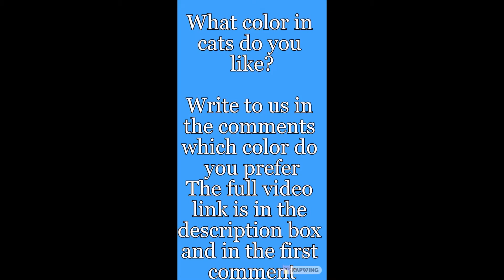funny cat videos😹 - Don't try to hold back Laughter 😂 -funny baby cats - breeding cats at home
funny cat videos😹 - Don't try to hold back Laughter
breeding cats at home It combines the thinnest, most beautiful and kindest pets that can be raised inside the house and ways to take care of them. I carry the situations and moments that you go through while raising pets inside the house
he wonder pets the phone is ringing